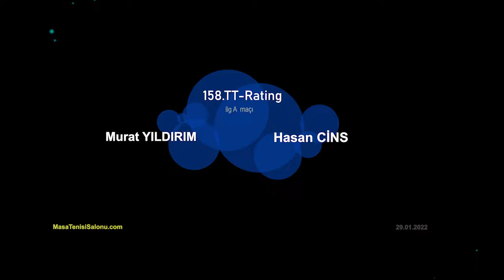158.TT-Rating Turnuvası - Masa Tenisi - Table Tennis - Match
Murat YILDIRIM - Hasan CİNS